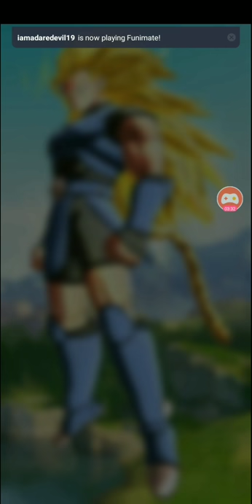SHALLOT HAS REACHED SUPER SAIYAN 3 AWAKENING! | Dragon Ball Legends